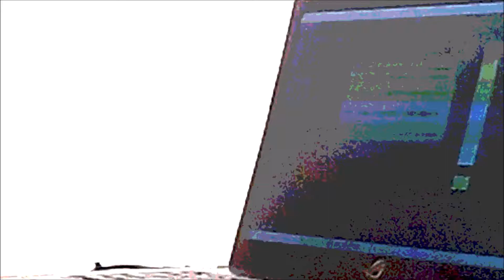Napul'è - Gabry SaX Dream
Gabry SaX Dream
Puoi ascoltare la mia musica con un click sui link qui sotto. Buon ascolto.
Contatti:
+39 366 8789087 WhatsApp